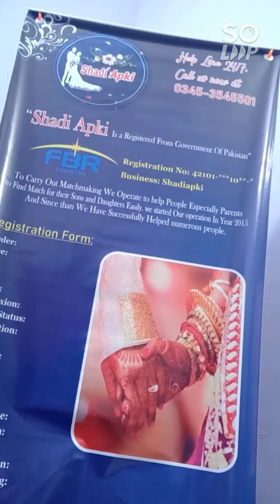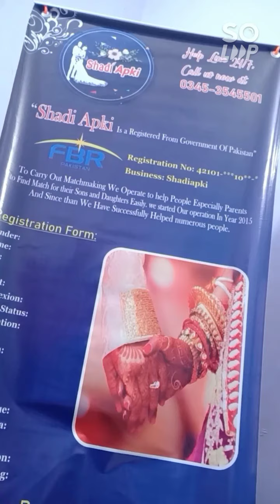صرف والدین رابطہ کریں